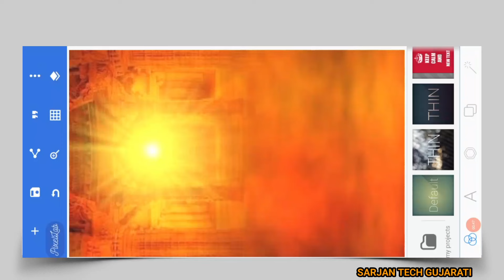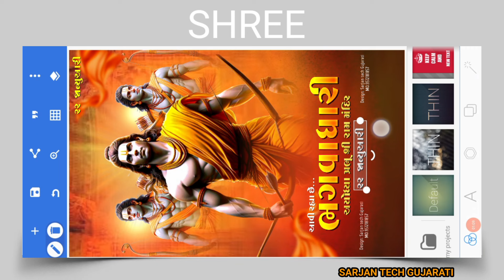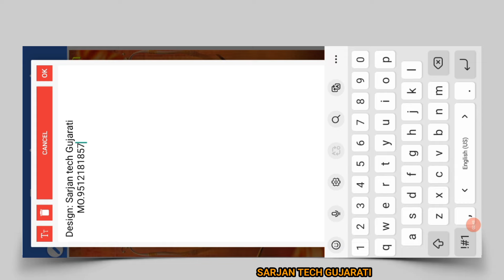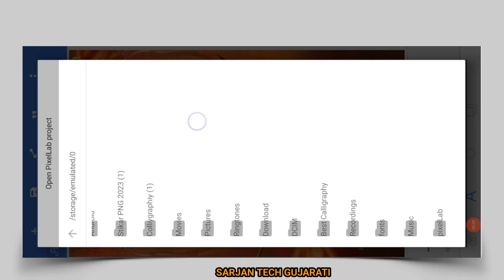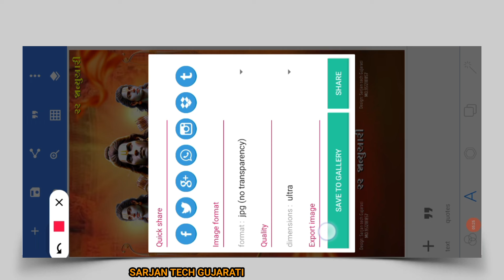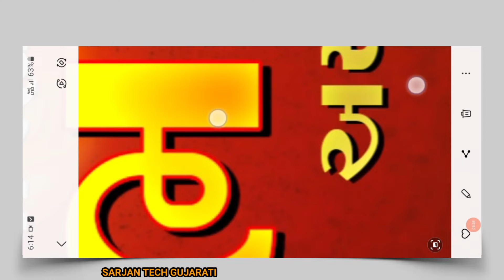શ્રી રામ મંદિર પ્રતિષ્ઠા પોસ્ટર બનાવો | Shree Ram| poster plp Dawanload | pixellab plp dawanload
શ્રીરામ મંદિર પ્રાણ પ્રતિષ્ઠા મહોત્સવ નુ બેનર પોસ્ટર બનાવો
મોબાઇલ માં પોસ્ટર ડીજાઈન ફાઈલ ડાઉનલોડ કરો
poster design plp project dawanload

[બધુ મટીરીયલ્સ ડાઉનલોડ કરવા માટે
ટેલેગ્રામ લિંક પર ક્લિક કરી જોઈન થાવો

 #️⃣ Hashtag #️⃣

✳️Your Queries...❇️

Aamantn patrika design plp
New Gujarati patrika design
Patrika design plp dawanload
Patrika design plp project
Patrika design plp Gujarati
Gujarati patrika design plp dawanload
Pixellab poster design plp dawanload
Pixellab poster design
Pixellab gujarati poster design
Pixellab lagan patrika plp
Pixellab all materials dawanload
Pixellab gujarati font download
Pixellab Gujarati font
Pixellab poster
Pixellab gujarati song poster